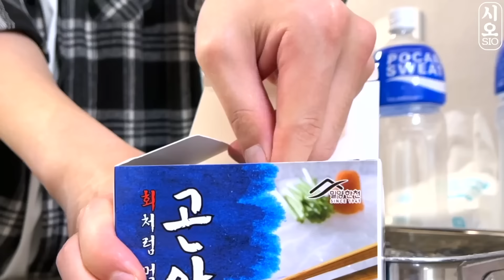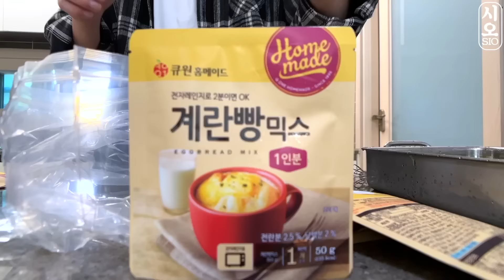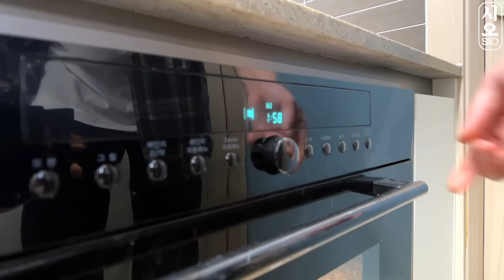ASMR MUKBANG | 레인보우 디저트 팝잇 푸쉬팝 아이스크림 마카롱 젤리 먹방 & 레시피 DESSERT ICE CREAM MACARONS EATING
오늘은 레인보우 음식 만들기입니다.